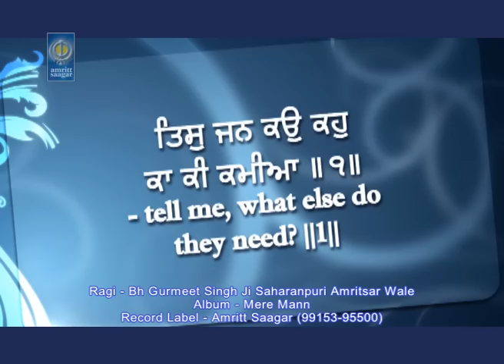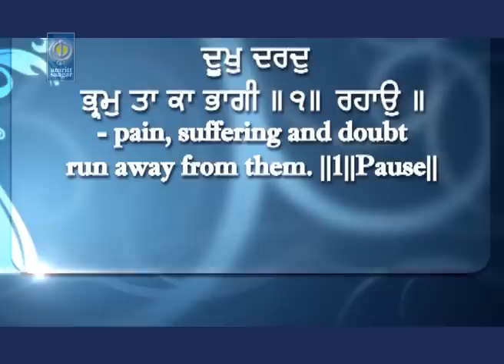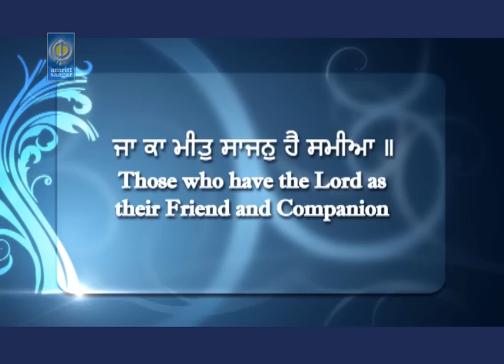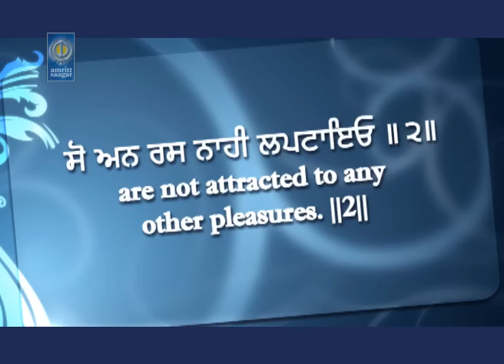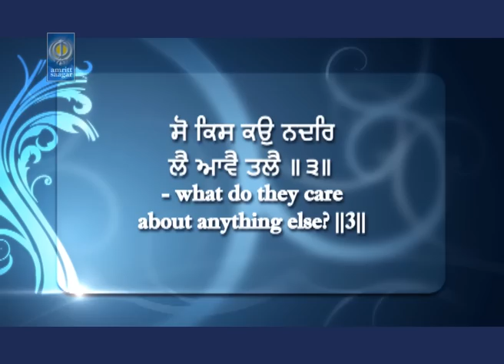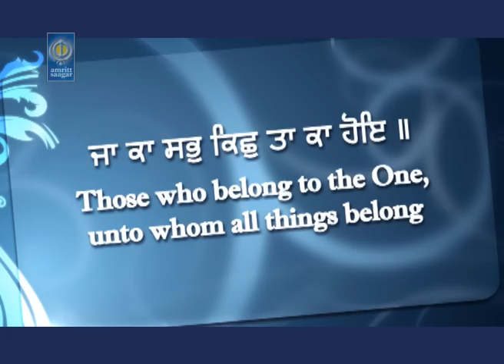Jaka Meet Saajan Hai Samiya | Bhai Gurmeet Singh SaharanpurI | Shabad Kirtan | Amritt Saagar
Ragi - Bhai Gurmeet Singh SaharanpurI Amritsar Wale
Album - Mere Man Ekas Seo Chitt Laye